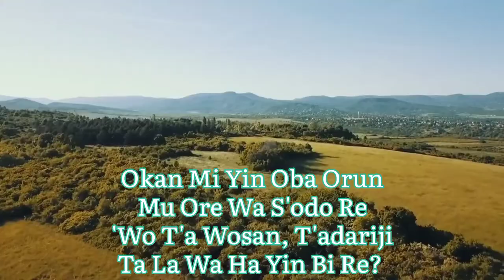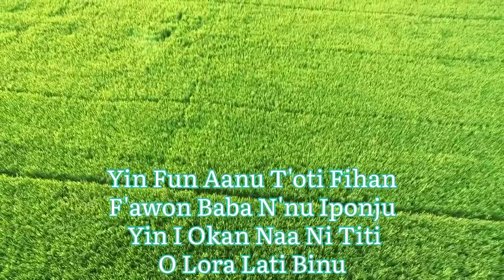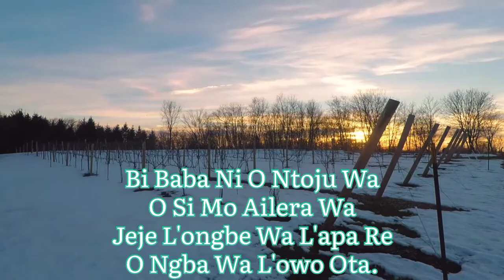Okan Mi Yin Oba Orun |Yoruba Hymn| Yoruba Song|Gospel Yoruba Music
E je K'a finu didun yin Oba Oloore